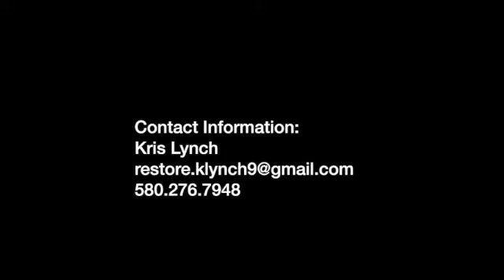demo reel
This video is about demo reel